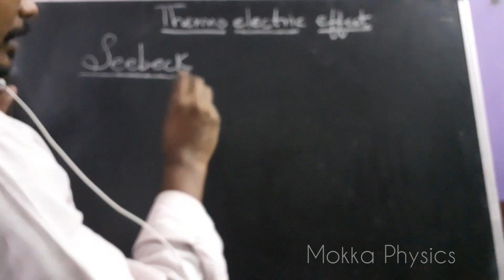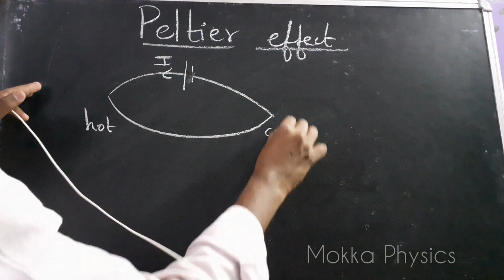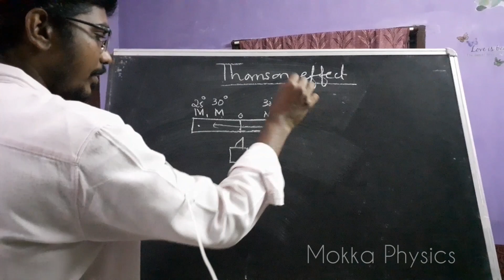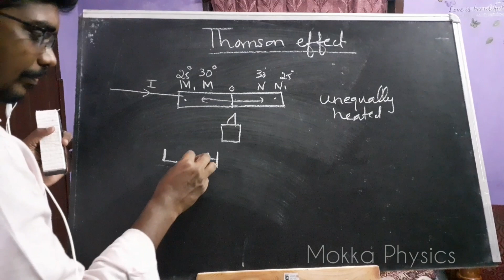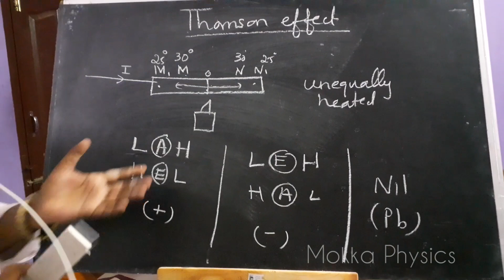12th Physics|Thermo electric effect|Tamil|Mokka Physics|Inbaraj Sir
This video gives information about seebeck effect thomson effect,peltier effect.